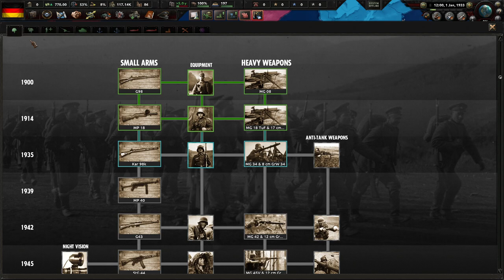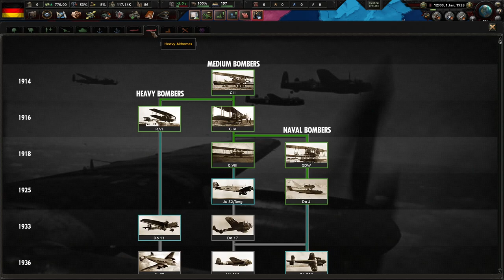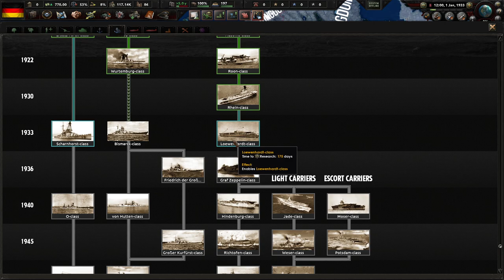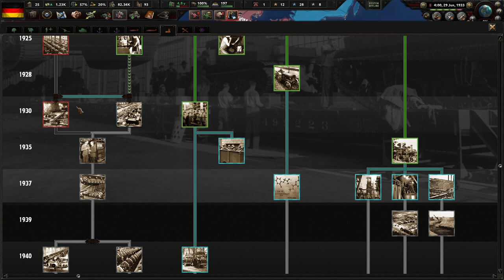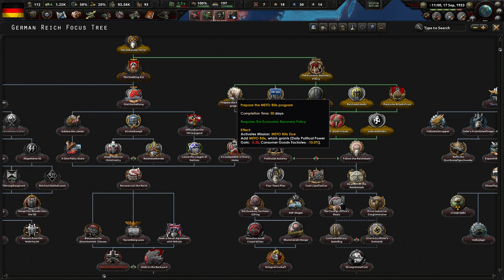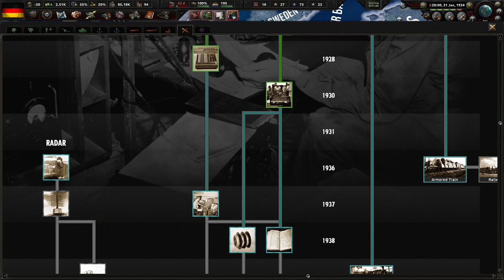СЕКРЕТНОЕ ПЕРЕВООРУЖЕНИЕ - СТРОИМ СИЛЬНЕЙШУЮ ГЕРМАНИЮ С 1933 В HOI 4 DARKEST HOUR(1)